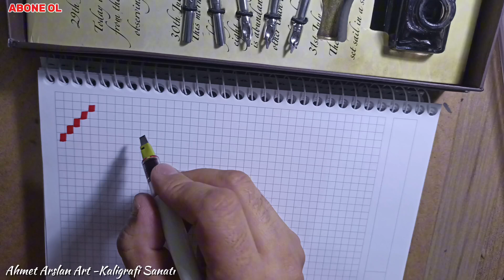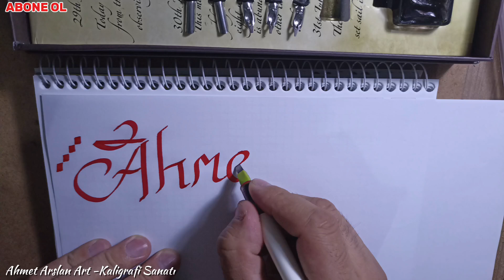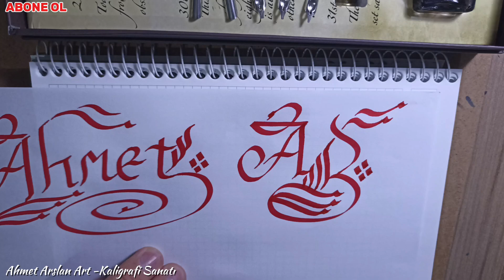Kaligrafi Sanatı: Adım Adım Kaligrafi Teknikleri ve İpuçları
Bu videoda kaligrafi sanatına giriş yapıyoruz! Kaligrafi nedir, hangi malzemeler kullanılır, harfler nasıl şekillendirilir gibi soruların cevaplarını adım adım öğrenebilirsiniz. El yazısını daha estetik hale getirmek ve bu sanatı geliştirmek isteyenler için özel ipuçları ve teknikler paylaşıyorum. Videoda kaligrafi çalışmaları yaparken hangi fırça ve mürekkepleri tercih edebileceğinizden, başlangıç seviyesindeki kaligrafi alfabesinden bahsediyorum. Siz de kalemlerinizi hazırlayın ve birlikte bu harika sanata adım atalım!

İçerik Özeti:

Kaligrafi malzemeleri ve başlangıç seti

Temel harf yazma teknikleri

Kaligrafi alfabesi

Pratik yaparken dikkat edilmesi gerekenler